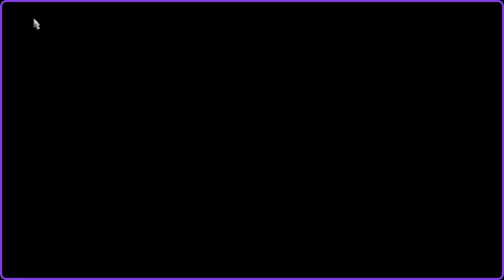18 tonnes of Motor Oil fae Korea ti Turkmenistan (video starts in China).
18 tonnes of Motor Oil fae Korea ti Turkmenistan (video starts in China).